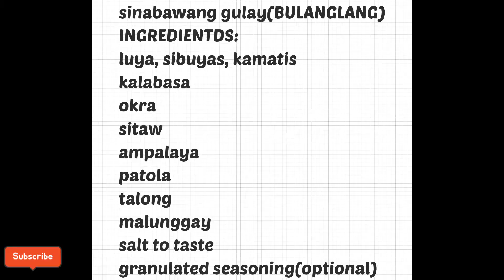BULANGLANG | SINABAWANG GULAY | HEALTHY GULAY